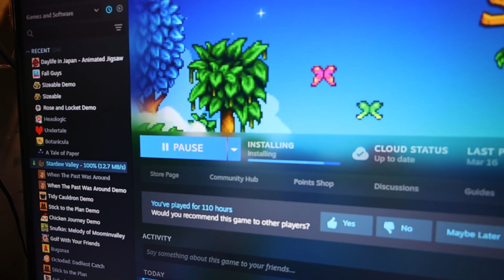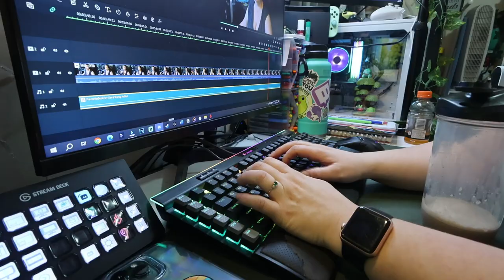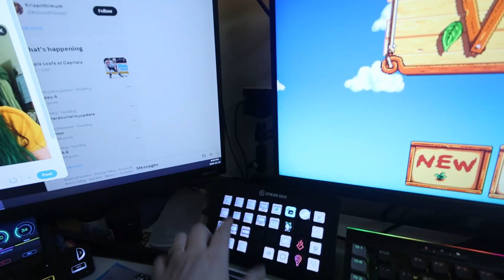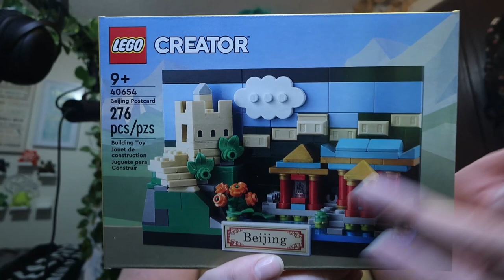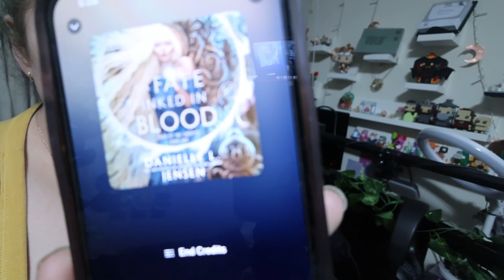stardew valley update day, new lego, late shifts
The afternoon shifts are kinda weird. But the Stardew update is here!

Equipment:
Camera: Canon Powershot V10
Tripod:  HG-100TBR Tripod Grip
Editing Software: Filmora